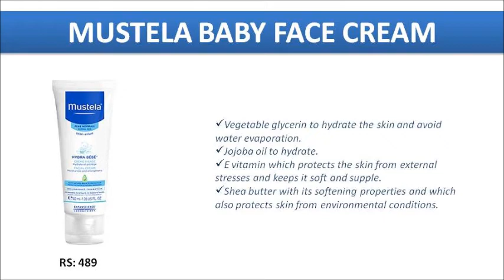MUSTELA BABY PRODUCTS | MUSTELA BABY PRODUCTS COMPLETE REVIEW IN TAMIL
Best skin care & baby care products review @babycareexpress

CHECK NOW JOHNSONS BABY ORIGINAL CLICK THE

Hi friends, In this videos I have tell above MUSTELA BABY FULL PRODUCTS benefits, goodness & prices. This is the best products for baby. Kindly watch the video and know about the products.
U can also follow as in Instagram @babycareexpress

1. Mustela baby massage oil
Our Baby massage oil with avocado is composed of 99% of natural ingredients.

It offers a relaxing moment of well-being alongside hydrating and soothing benefits.
Its texture penetrates easily and leaves a protective film on the skin.
2. Mustela baby 2 in 1 cleasing gel
This 2 in 1 Cleansing gel with avocado gently washes baby’s body and hair.

Tear-free, its formula is specially adapted to children’s skin, even newborns*.
With its tube format, this 2 in 1 cleansing shampoo gel is also perfect for travels.
3. Mustela baby hydra body lotion
Hydra Bebe lotion provides immediate and long-lasting hydration to baby's skin.

With avocado, this lotion protects and strengthens baby's skin barrier and can be used daily, from birth*.
Its fluid texture and unique fragrance make it a long-approved
Our main active ingredient comes from avocados, sourced from  responsible supply chains.
It strengthens the skin barrier and protects the cellular capital of your baby's skin.
4. Mustela baby hydra facial cream
Hydra Bebe facial cream with avocado provides immediate and long-lasting protection for newborns’* and children’s delicate skin, leaving it soft and supple.

Its melting texture is ideal for everyday use.